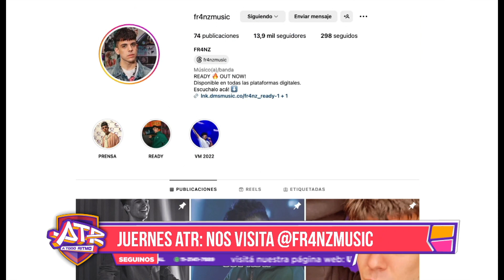¡Franz en un mano a mano exclusivo!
Exploramos la carrera musical de Franz en una entrevista que no te puedes perder. Desde sus inicios hasta sus éxitos actuales, descubrimos su historia. Además, lo retamos a un juego emocionante.